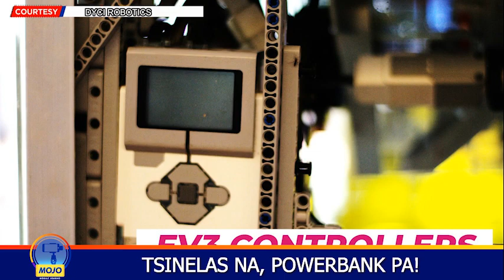Grupo ng mga estudyante, imbentor ng tsinelas na powerbank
OneBalitaPilipinas | Ibinida ng isang grupo ng mga kabataan ang naimbento nilang tsinelas na, powerbank pa! Layunin nila na mapakinabangan ito ng marami lalo na raw ng mga mahihirap. | MOJO via Julie Baiza